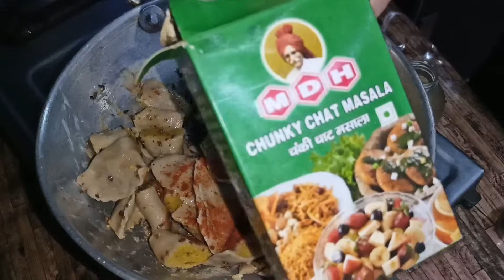Pangojha Recipe ||आटे और चने दाल का बनाए बहुत ही स्वादिष्ट और सेहतमंद नाश्ता |भाकोसा,गोझा,फरा Recipe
❤️Hey Viewers ❤️
     आज हम आपके लिए बनाने वाले हैं आटे और चने की दाल का बहुत ही स्वादिष्ट, आसान और सेहतमंद नाश्ता ..

Ingredients..

• चना दाल
• हरी मिर्च
• जीरा
• हल्दी पाउडर
• आटा
• अजवाइन
• हींग
• चाट मसाला
• गरम मसाला
• काली मिर्च
• रिफाइंड तेल